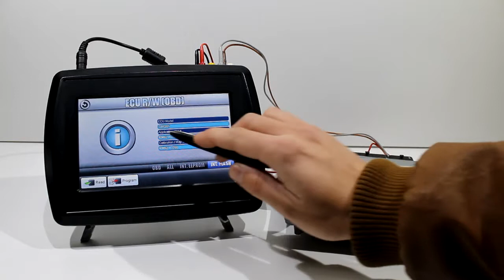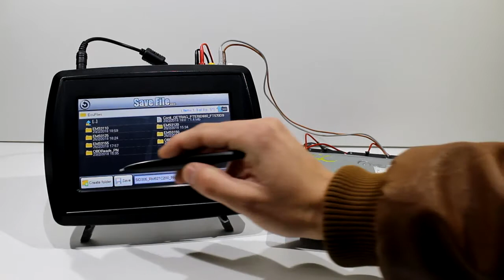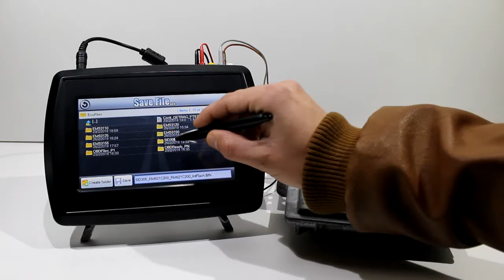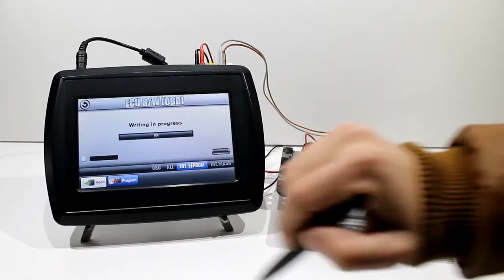VF2 Flasher - Renault Megane III 1.5 dCI - SID305 ECU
Full reading/writing of a Renault Megane III 1.5 dCI - SID305 ECU.
Procedure usualy done in the car via the diagnostic plug (OBD2).
Can also be done on the bench provided ECU is in state: FACTORY/IMMO Disabled.
Video performed on the bench for a step-by-step demonstration.